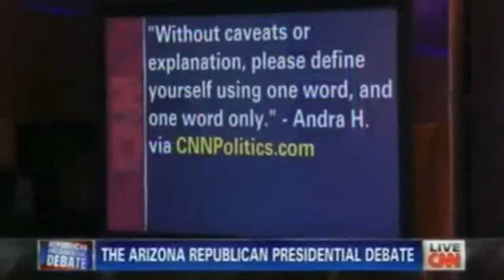Vote Ron Paul 2012!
Exposed by their own words, false conservative Republicans show their true stripes.  Ron Paul is the only true consistent conservative up for election.